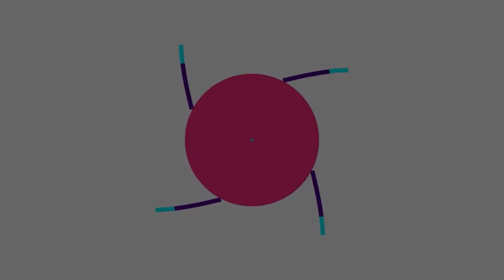A UNA SEMANA DE LA DESAPARICIÓN DEL VECINO JUAN CARLOS CASTRILLON.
COMISARIO INSPECTOR - JAVIER ROLDÁN